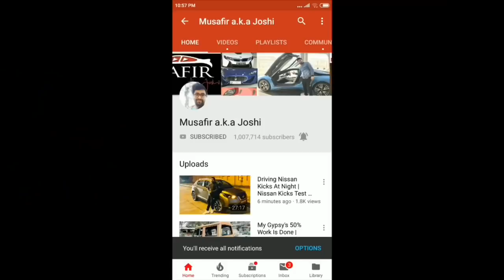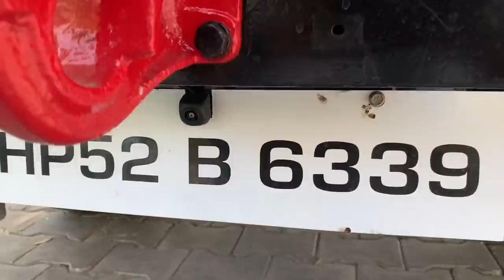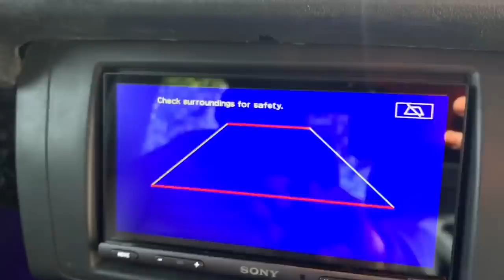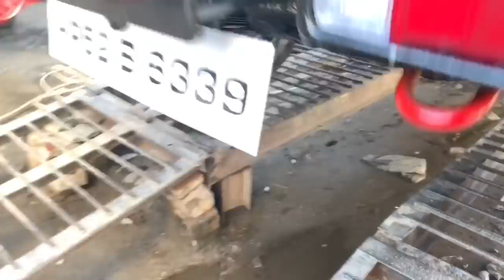My Gypsy Got Led Bar Light | Musafir’s Gypsy First Impression | Gypsy’s Music System | Maruti Gypsy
limited pieces: 50